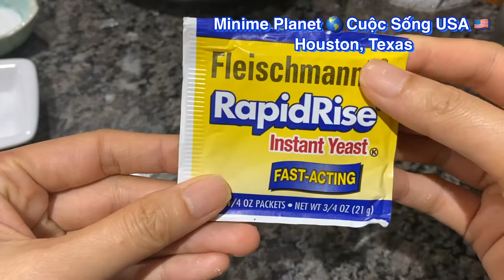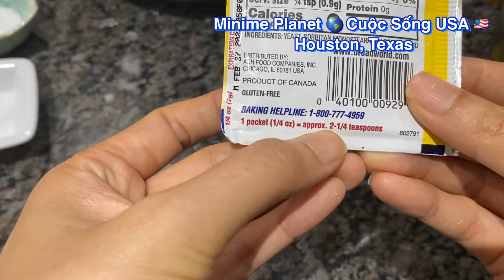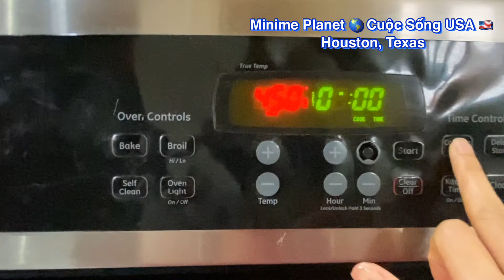🇺🇸Bánh mì - Cách làm bánh mì Việt Nam - Cuộc sống USA #116